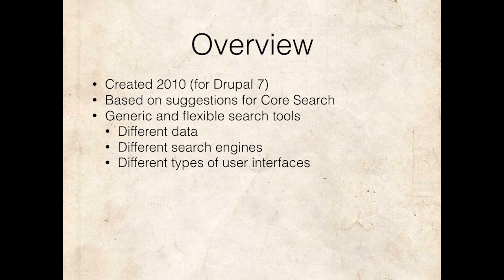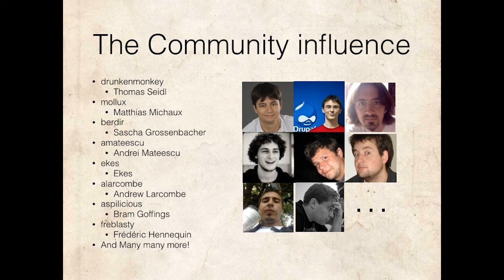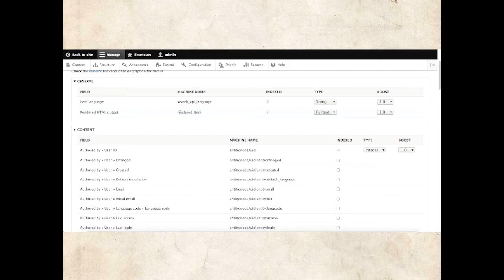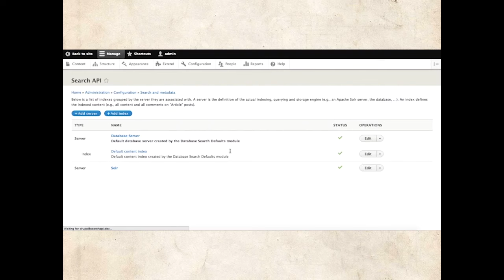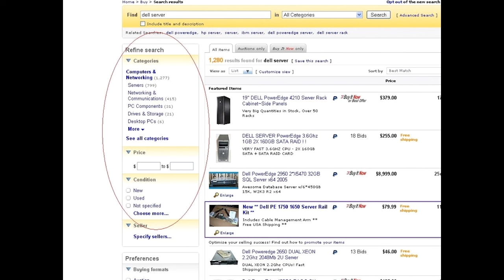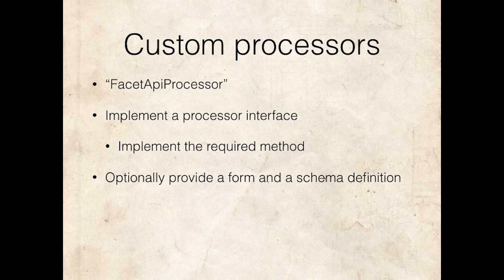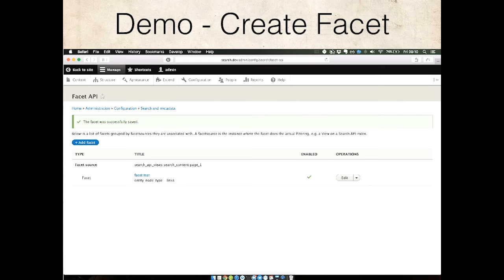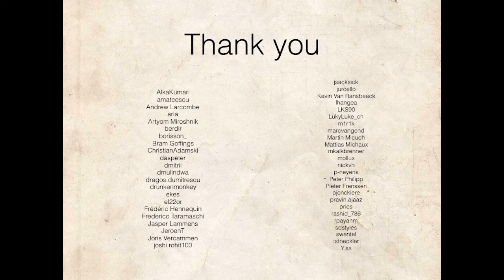Nick Veenhof & Joris Vercammen - State of Search, Solr and Facets in Drupal 8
In this session I'll give you an overview what changed so far in Drupal 8  in regards to the Search eco-system. We will talk about Search API, Apache Solr, Facet API and Elastic Search.

Over the course of the last 3 years I've been involved in how Search in Drupal 8 should take form and what needed to change to merge the Apache Solr module with the Search API Solr module. In this presentation I hope to give you some guidance what is still pending and what already was done. I will also try to explain what effort it takes to push and move such projects.

Depending on the audience we can go really in-depth or stay general. Please let me know in advance what you expect from this session so I can tailor it to your needs!